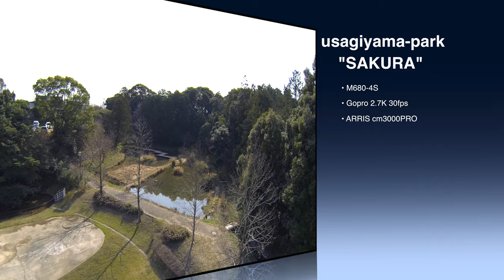usagiyama park "SAKURA" aerial video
codec H264